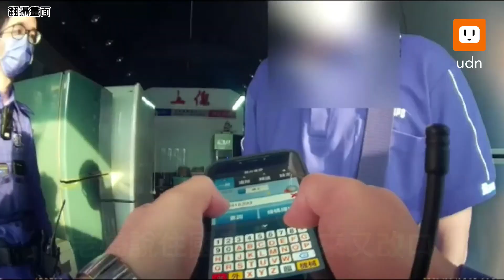求警「逮捕」9旬母...兒假怒演戲 背後有洋蔥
台中市九旬林姓老婦在22日下午被人通報迷途，起初老婦自稱住在「國泰街」，熱心市民載老婦前往，發現林婦不住該處、鄰居也不認識，警方獲報後，利用人臉系統，查出老婦住址，順利聯絡到林婦的兒子，林婦兒子擔心母親又亂跑，還故意當著警察面，跟母告誡「下次叫警察抓起來，看會不會怕」，警方見母子團聚後，也提醒要多注意林婦狀況。